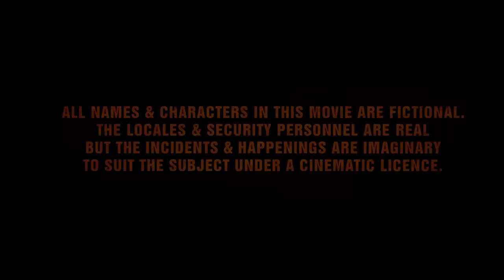रिफ्यूजी 4K मूवी - अभिषेक बच्चन - करीना कपूर - ज़बरदस्त बॉलीवुड फुल मूवी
Film: Refugee